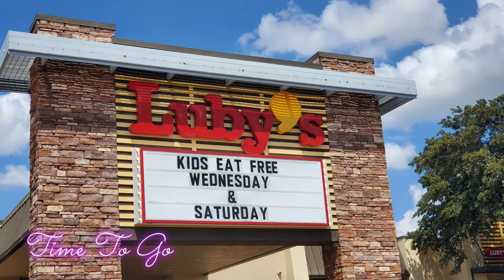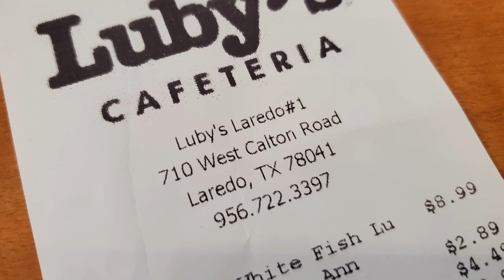South Padre Island, Texas. Join me for a few days and a short presentation of a beautiful shore.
Jeff here, and welcome to my world, Mr. JD's World.

Join me and have a good time in the kitchen, around the house, out and about, and on the road.

I've changed from a Nomadic RV life living and working in a National Park to a stationary home in a historic cavalry fort in Texas. I'm retired with a bank of projects to do and a "some day" list that needs addressing.

Some of my videos are a bit "tongue in cheek" and some are boring as all get out. Most are a light hearted attempt to entertain and remind us that life is too short not to laugh a bit, even if we just laugh at ourselves. Nuances can go in any direction. Relax, observe , and just for once, try to enjoy.

I create and post my videos as a journal of my life. A journal I manage so family and friends can witness some of my days and times. I hope to have fun, learn something and share a bit, too.

YouTube is not a job and I'll not let it become one.

I hope you enjoy this video along with the other videos on my channel.

Follow Along ...